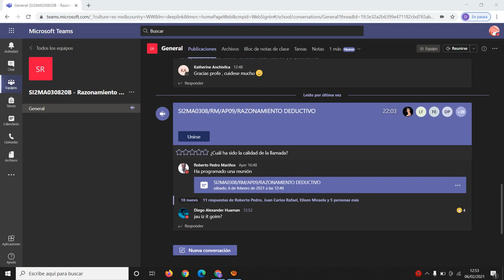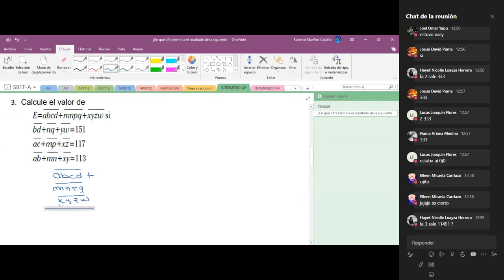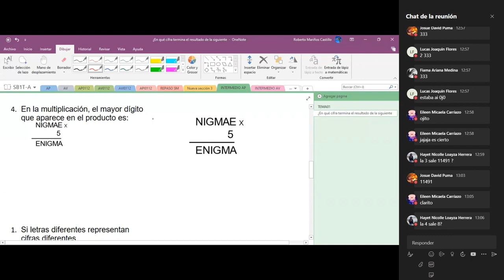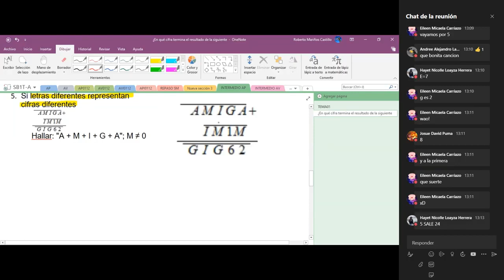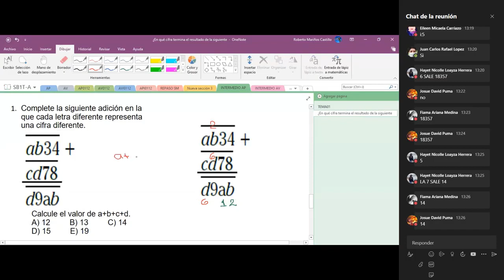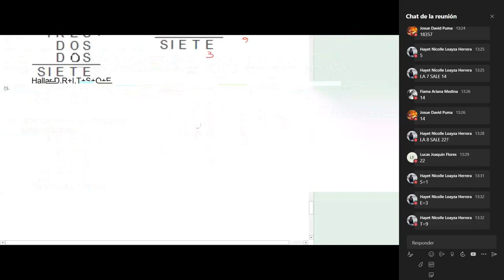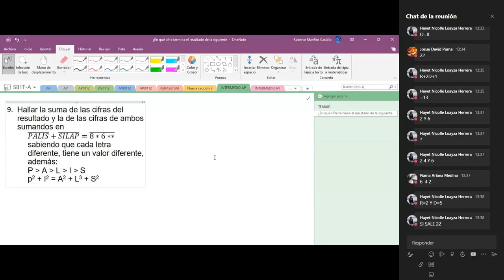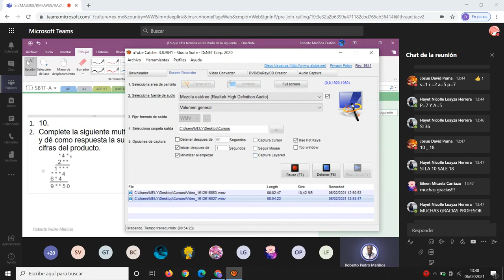9 RM AP - Razonamiento Deductivo / Intermedio